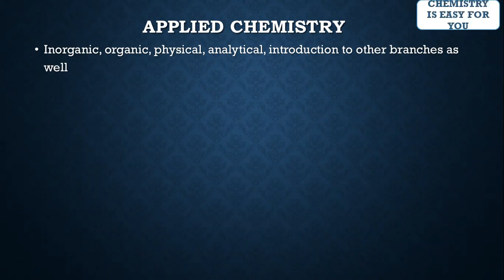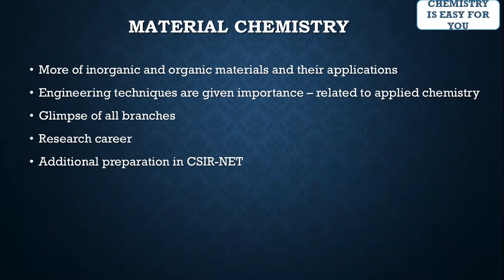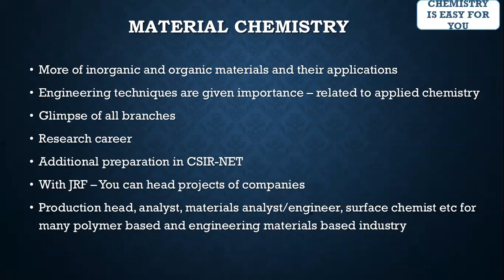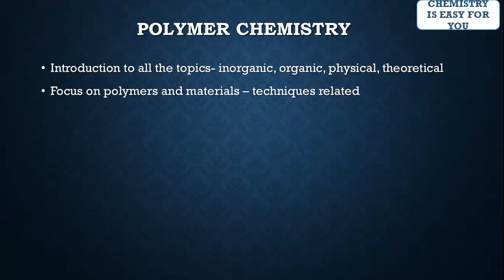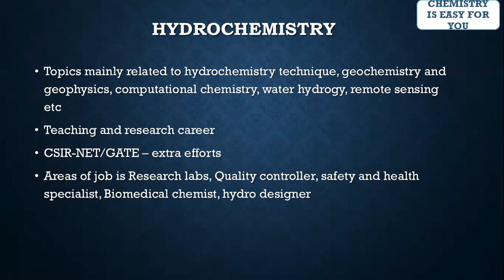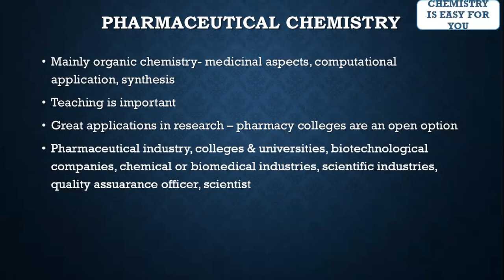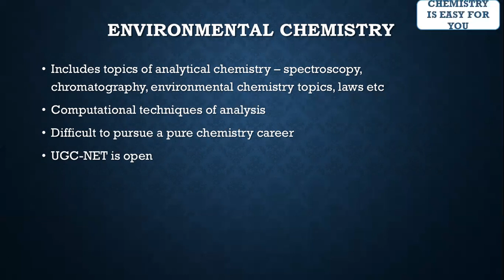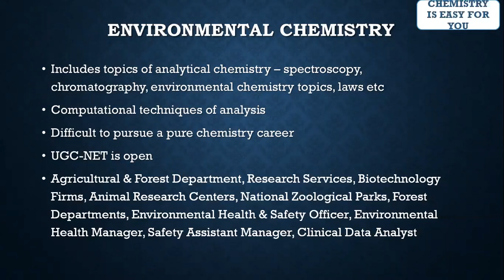MSC CHEMISTRY BRANCHES | WHAT YOU LEARN | SCOPE | JOBS | PART -2